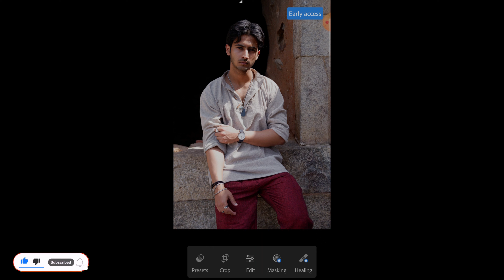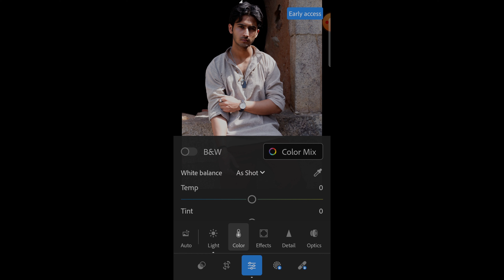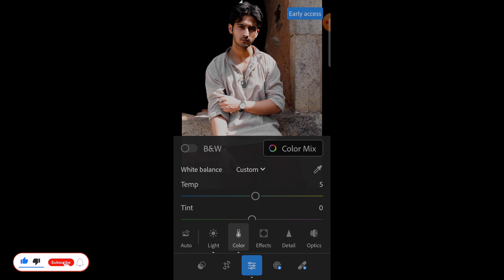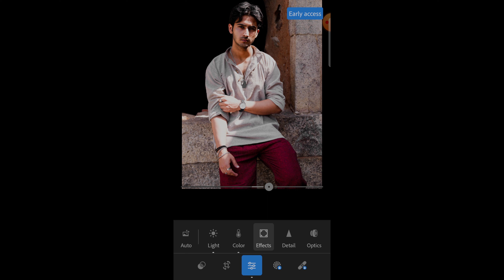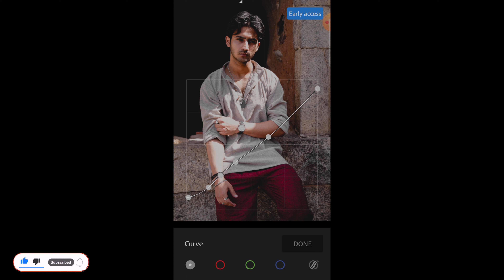How To Edit New Matte Colour Grading In lightroom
In this video i have told how you can edit matte colour grading in lightroom just using your phone. step by step i have told all the information that you need to do in matte colour editing.

some other queries :

how to edit photos in
lightroom
how to edit photos in lightroom copy and paste
how to edit photos in lightroom without premium
how to edit photos in lightroom app
how to edit matte in lightroom
how to change color matte in premiere pro
how to edit like matte
lightroom presets
lightroom editing
kaise kare
photo edit lightroom presets
photo edit lightroom se
photo edit lightroom mobile
kaise karen
photo edit lightroom new
photo edit lightroom mein
photo editing lightroom
mobile
photo editing lightroom
presets
photo editing lightroom
2023